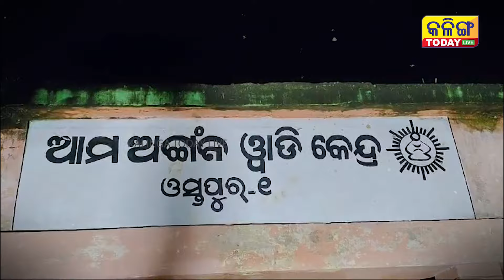ମହାବାତ୍ୟାରେ ପ୍ରାଣ ହରାଇଥିବା ଲୋକଙ୍କ ପାଇଁ ଦୀପ ଦାନ ! Kalinga Today Live| Super Cyclone 1999